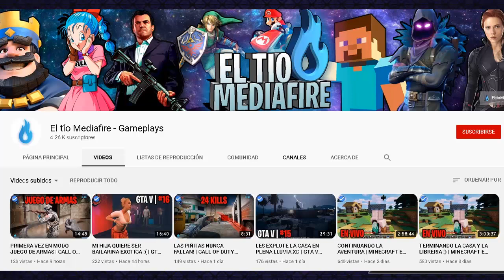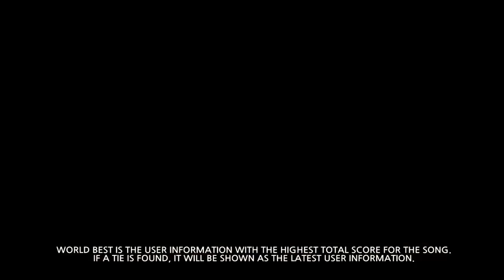TOP 10 JUEGOS NUEVOS PARA ANDROID 2019 OCTUBRE